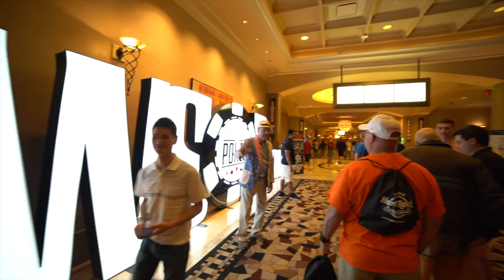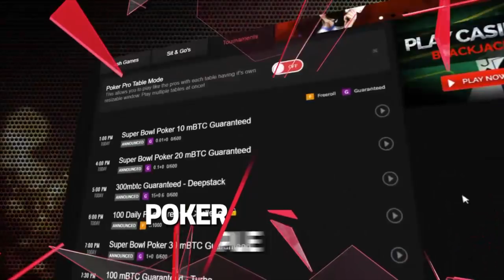WSOP VLOG #5: We Got Through Day One of the Main Event; How Jonathan Got All Those Chips.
The guys talk about playing the Main Event.  Jonathan tells about the two key hands that made his day one of the ME successful.